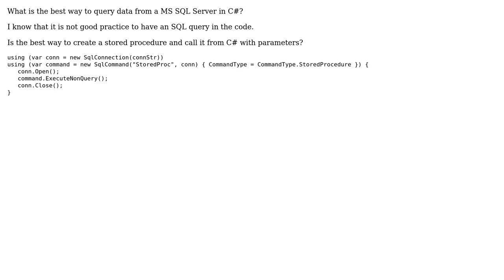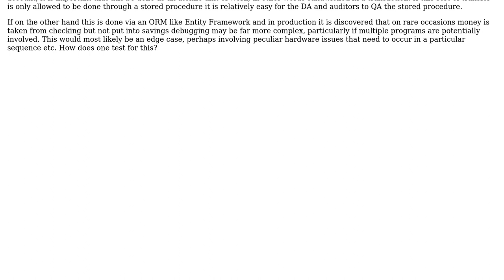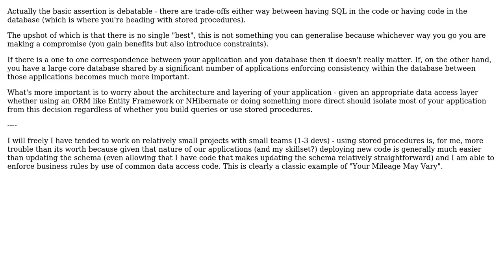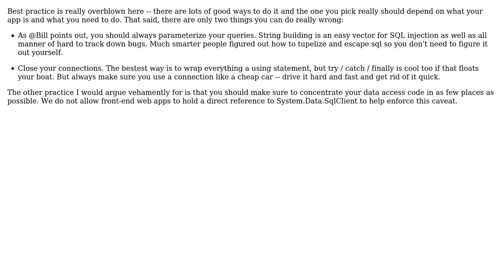Software Engineering: Best practice to query data from MS SQL Server in C#? (4 Solutions!!)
Software Engineering: Best practice to query data from MS SQL Server in C#?

With thanks & praise to God, and with thanks to the many people who have made this project possible! | Content (except music & images) licensed under CC BY-SA | Music | Images & others | With thanks to user Wyatt Barnett user Murph user marc_s user JonnyBoats user Bruno user Bill and the Stack Exchange Network Trademarks are property of their respective owners. You are responsible for your own actions.